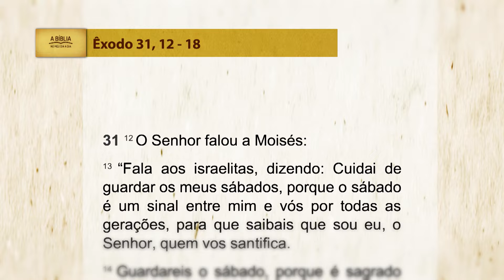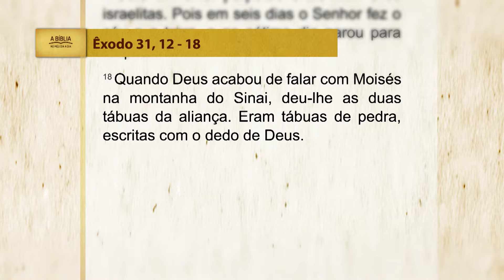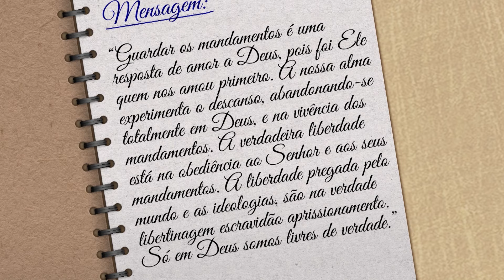A Bíblia no meu dia a dia - 11/11/2024